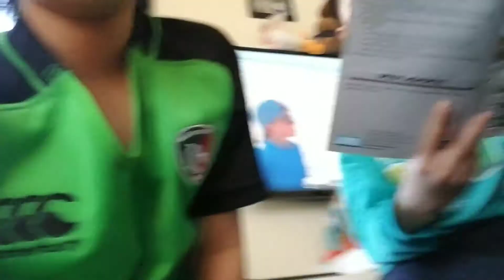Unpacking Monopoly: The Here And Now New Zealand Edition